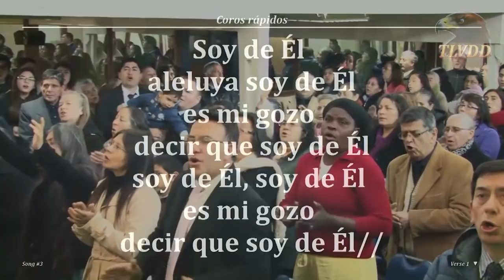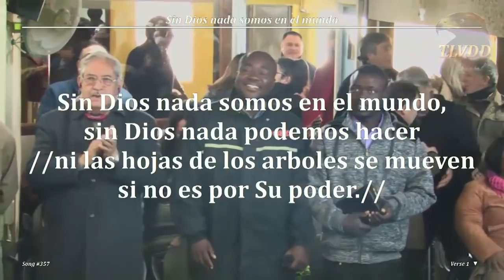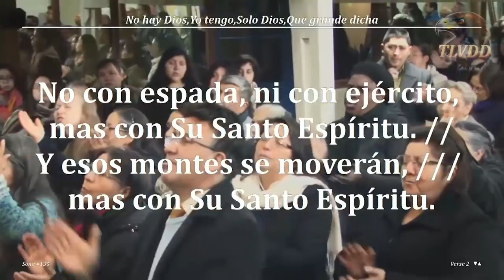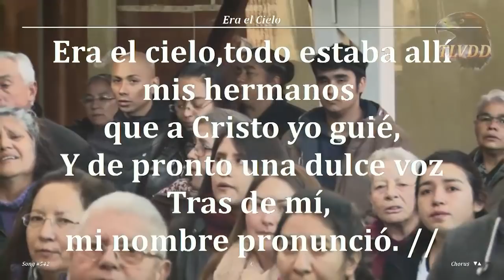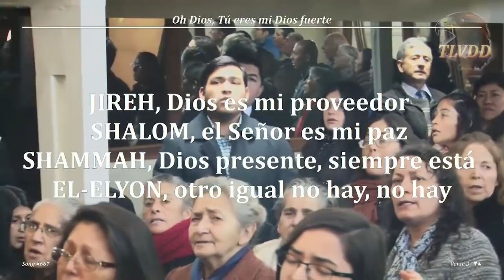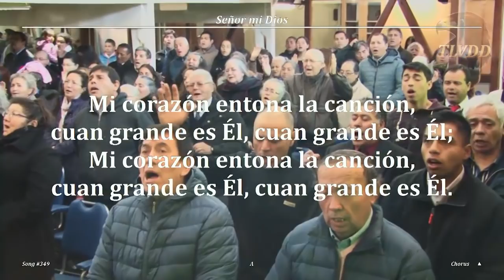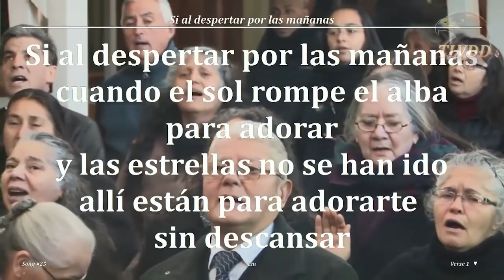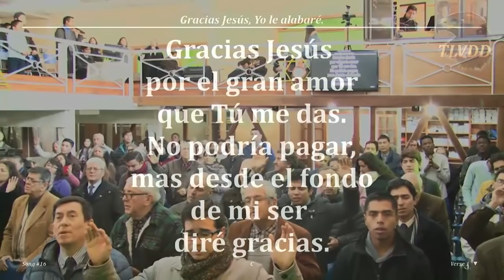Alabanzas Junio 2017